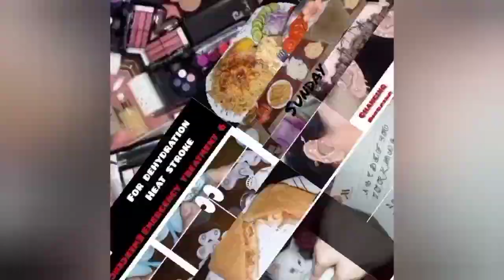My Piercing Vlog👂EasyWay To Wear Screw Stud(Tops)In Nose & Ear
PIERCING VLOGS